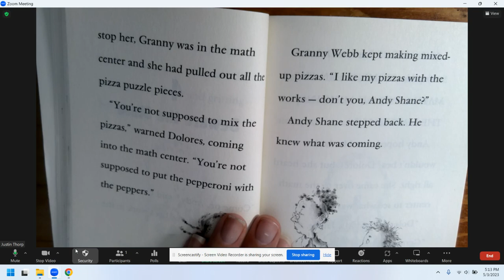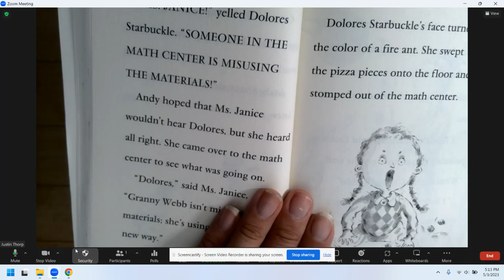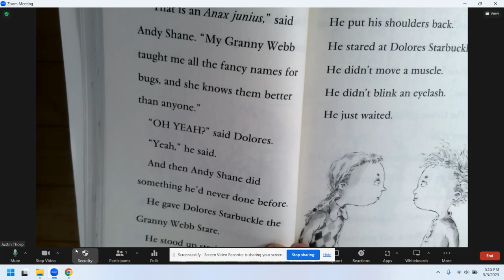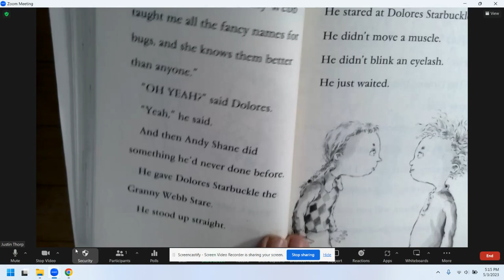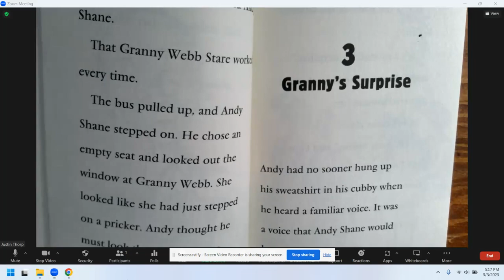Andy Shane Starbuckle 4